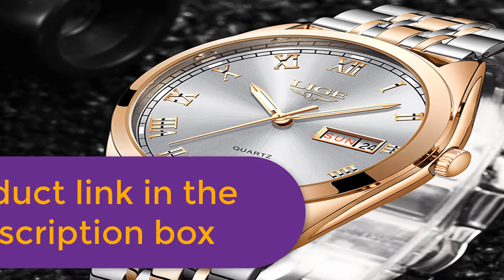Best 7 women's sport watches waterproof under 50$ 2020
1.MISSFOX Women's Watches Chronograph
2.Gold Women Watch Business Quartz Watch
3.Watch Women Sport Men Watches
4.Gold Women Watch Business Quartz
5.Bluetooth Heart Rate Blood Pressure
6. Electronic Sport Watch Women Quartz Watches
7.Women Sport Men Watches Electronic

Description:
Watches Chronograph Rose Gold Sport Watch Ladies Diamond Blue Rubber Band Xfcs Analog Female Quartz Wristwatch.
New Rose Gold Women Watch Business Quartz Watch Ladies Top Brand Luxury Female Wrist Watch Girl Clock Relogio Feminin.
Digital Watch Women Sport Men Watches Electronic LED Male Ladies Wrist Watch For Women Men Clock Female Wristwatch.
Women Watch Business Quartz Watch Ladies Top Brand Luxury Female Wrist Watch Girl Clock Relogio Feminin.
Women Men Smart Wrist Band Bluetooth Heart Rate Blood Pressure Pedometer Clock LED Sport Bracelet Watch For Android IOS.
SANDA Brand Electronic Sport Watch Women Quartz Watches Casual Waterproof LED Digital Wristwatch Female Clock Montre Femme.
Digital Watch Women Sport Men Watches Electronic LED Ladies Wrist Watch For Women Men Clock Female Male Wristwatch Hours.

Style: Sport.
Water Resistance Depth: 3Bar.
Case Material: Resin.
Clasp Type: Buckle.
Movement: Digital.
Case Shape: Rectangle.
Dial Window Material Type: Hardlex.
Case Thickness: 10mm.
Boxes & Cases Material: Paper.
Model Number: Y.
Band Width: 10mm.
Dial Diameter: 25mm.
Band Material Type: Silicone.
Band Length: 23.5inch.
Feature: Water Resistant